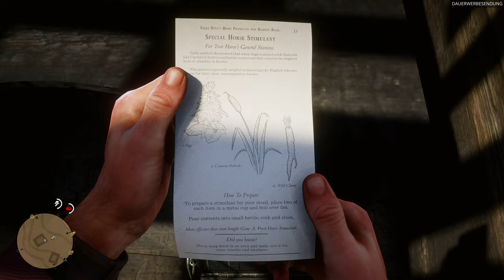Red Dead Redemption 2 #012 - John, der Denker